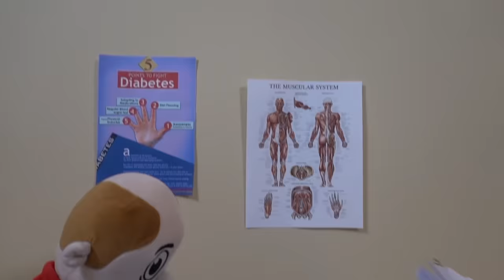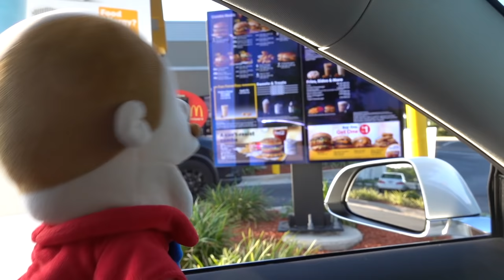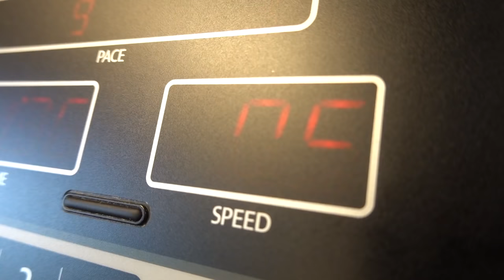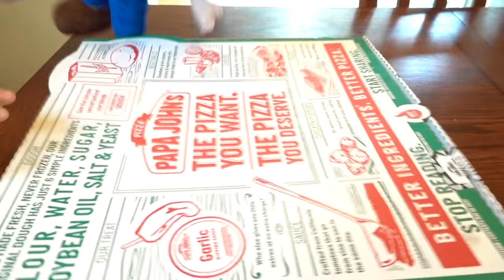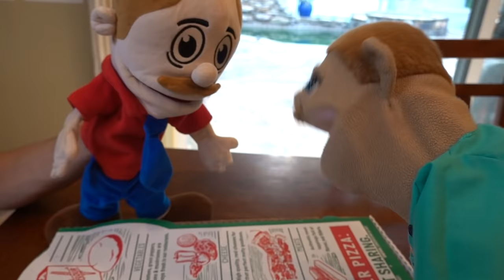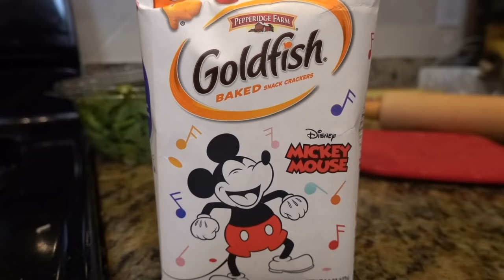SML Parody: Jeffy's Pizza!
Mario needs to start eating healthier to lose weight so Jeffy makes him a special pizza!